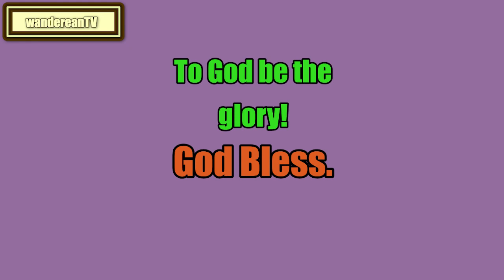Book 2 - Chapter 9 || John Locke's An Essay Concerning Humane Understanding